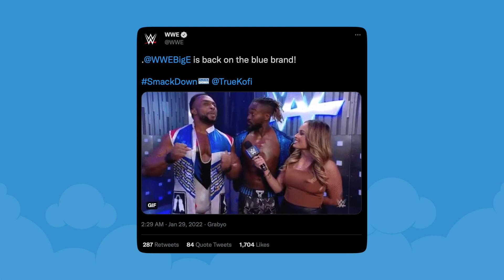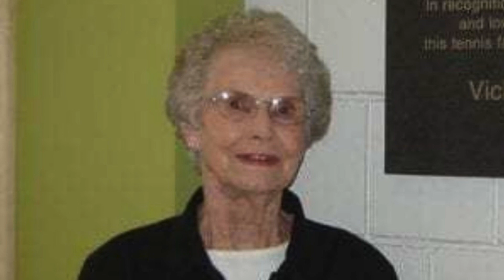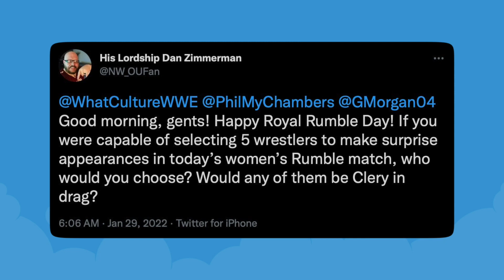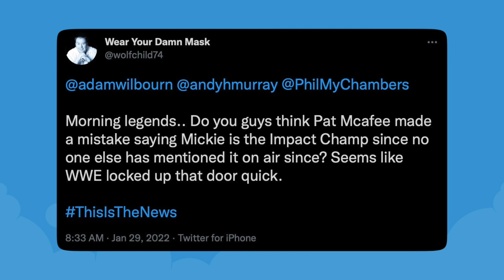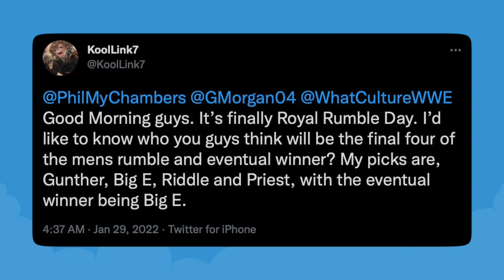Ronda Rousey WWE Return Confirmed, Vince McMahon's Mother Dies At 101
Today's wrestling news:
0:00 Intro
0:28 Ronda Rousey's WWE Return Confirmed
3:15 Sasha Banks Returns On WWE SmackDown
5:28 Big E Traded To SmackDown
7:51 Vince McMahon's Mother Dies At 101
8:53 Twitter Questions